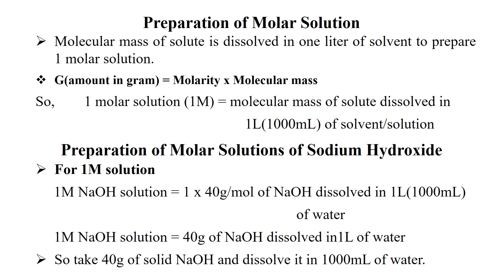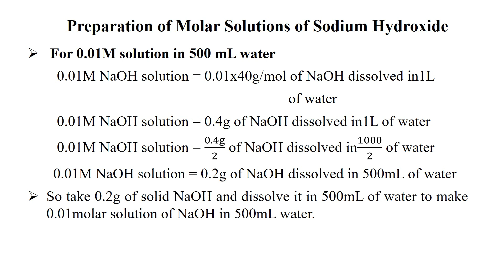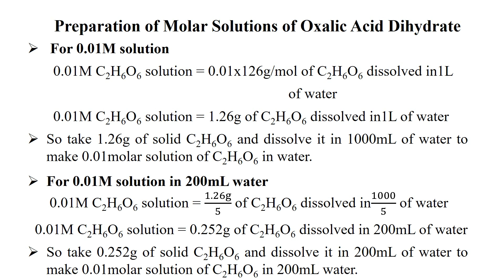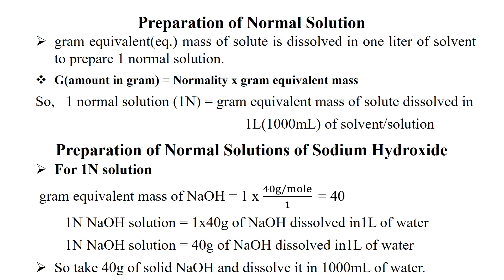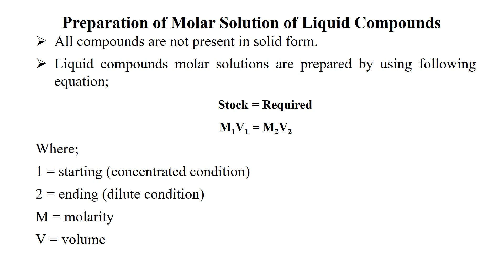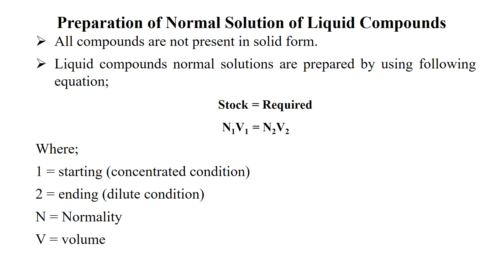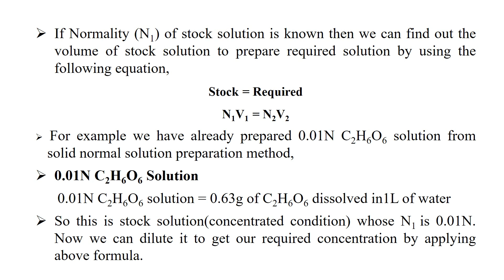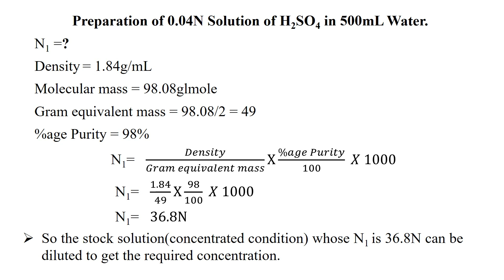How to Prepare Molar and Normal Solutions for Solids and Liquids/Solution Preparation Calculations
Hello Everyone,
In this video i will explain step by step complete calculations for the synthesis of molar and normal solutions for solid and liquid compounds. Laboratory  solutions preparation methods. It will help you alot. Solution preparation methods for beginners.